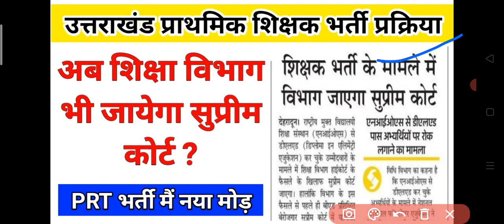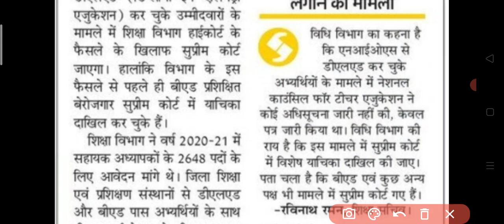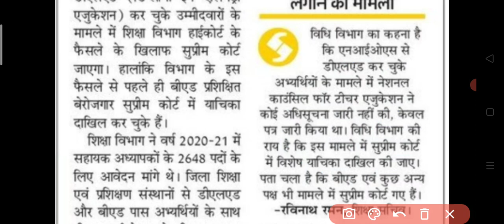prt भर्ती new update 2022 uttarakhand primary teacher latest news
uttarakhand prt new update 2022
uttarakhand prt latest news
prt bharti waiting list 2022
uttarakhand prt teacher merit list
uk prt new update
uttarakhand primary teacher vacancy 2021
uttarakhand primary teacher vacancy
uttarakhand prt teacher 2021
uttarakhand prt new update
uttarakhand primary teacher vacancy latest news
uk prt update
uk primary teacher latest news
uk prt bharti
uttarakhand lt new vacancy 2022
uk prt teacher latest news
uk prt vacancy latest news
uttarakhand primary teacher recruitment
उत्तराखंड प्राथमिक शिक्षक भर्ती
प्राथमिक शिक्षक भर्ती उत्तराखंड
uttarakhand prt almora
uttarakhand prt gunak
uttarakhand prt bharti counseling
uttarakhand prt pethoraghar
prt bharti result uttarakhand
uttarakhand prt teacher 2022
uttarakhand prt bharti watitng list 2022
prt vacancy 2021
uttarakhand prt new vacancy
uttarakhand primary teacher new vacancy 2022
utet result 2021
UTET
CTET
utet
ctet
utet uttarakhand 2021
bageshwar prt waiting list
deled result